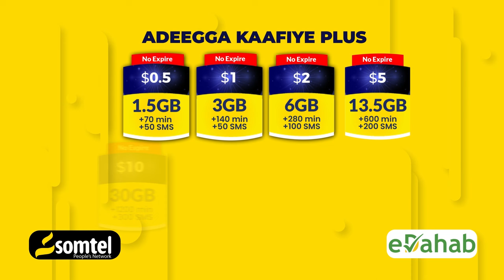Odeyaasha Dhaqanka Beesha Isxaaq oo Si adag uga So Horjeestay Heshiiska Somaliland iyo Itoobiya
Odeyaasha Dhaqanka ee Beesha reer Sheekh Isxaaq ee gobollada Waqooyi ee Soomaaliya oo si adag u Cambaareeyey Heshiis kusheegga Abiy iyo Muuse, Sheeganaya in ay difaacayaan Midnimada Dad iyo Dhuleed ee Soomaaliya, kana hortagayaan Cadowga Gudaha iyo Dibadda.